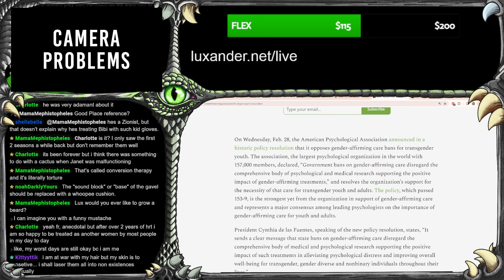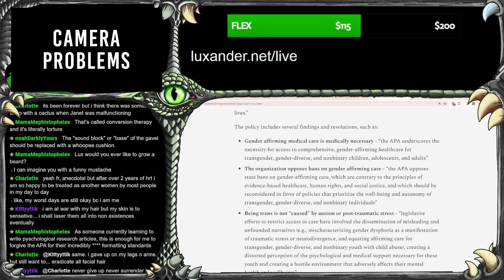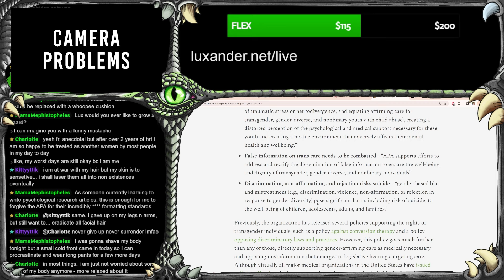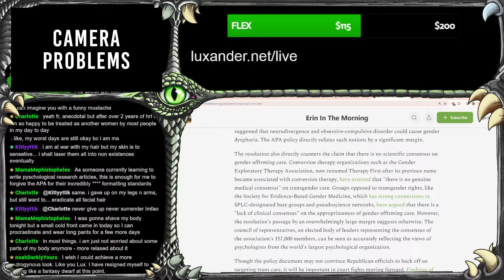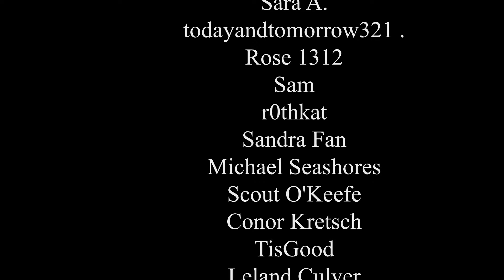Trans Care is MEDICALLY NECESSARY For Kids | Historic APA Policy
This video covers the historic new policy resolution passed by the American Psychological Association with a vote of 153 to 9, which opposes bans on gender-affirming care for transgender youth and declares this medical treatment to be necessary and evidence-based. The APA, the largest psychological organization in the world, states that legislative efforts to restrict access to gender-affirming care promote misleading narratives and create a hostile climate that harms the mental health of transgender people. They emphasize that gender dysphoria is not caused by trauma or neurodiversity. The policy outlines key findings showing gender-affirming care improves well-being and functioning for transgender individuals. It resolves that psychologists will work to increase access to necessary medical treatment and oppose dissemination of false information about transgender-related care. This represents a major consensus among psychologists in support of gender-affirming treatment.